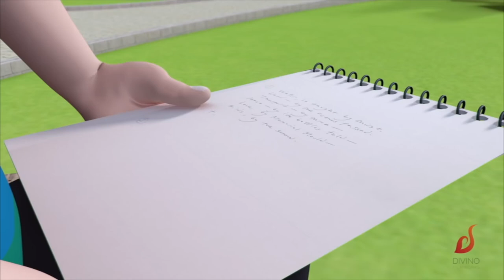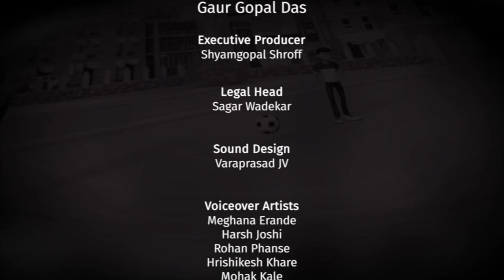Gaur Gopal Das Animated Movie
Made for Divino Filmworks